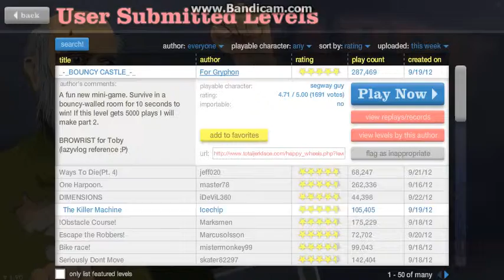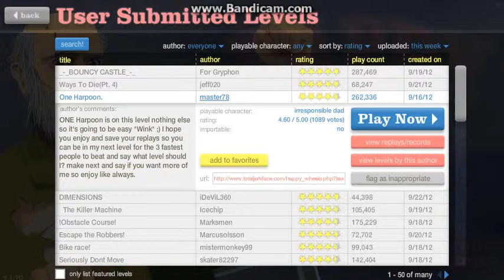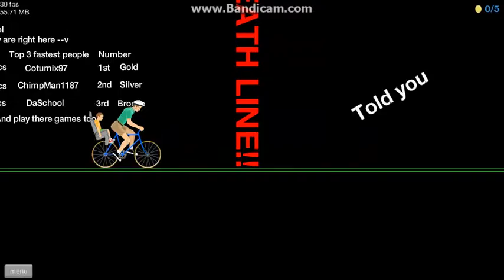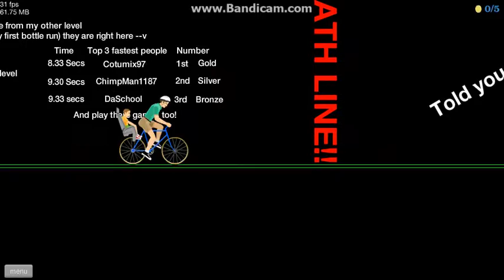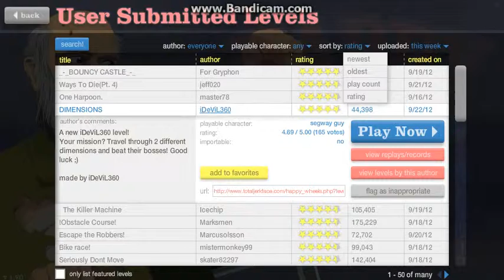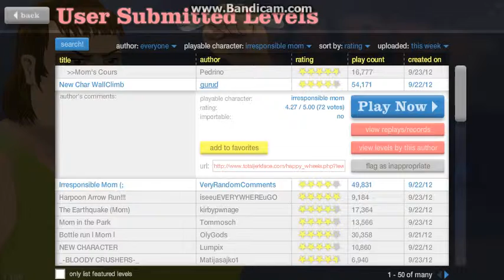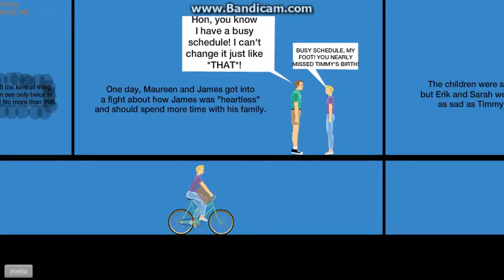Happy Wheels Sundays- DELAYED EPISODE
I filmed this yesterday and COMPLETELY forgot to upload it. My bad.

Like the video if you enjoyed it! Dislike if you didn't! Please give feedback in the comments!